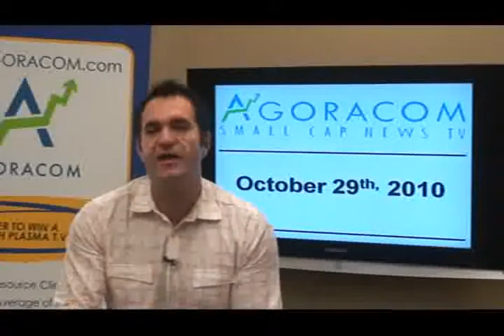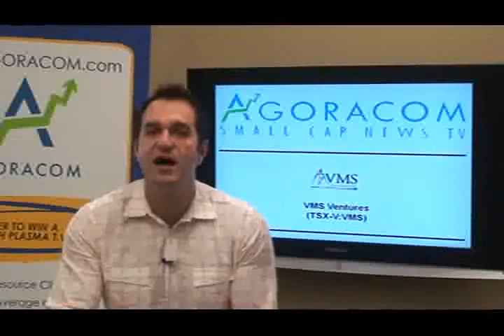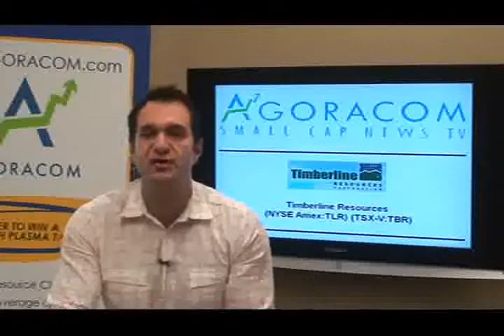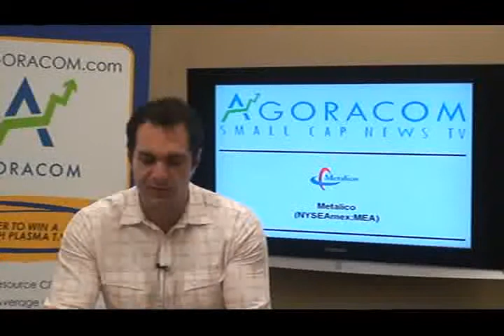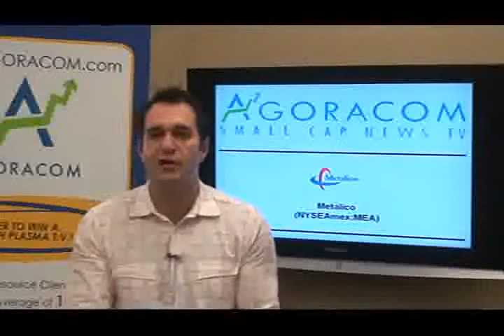AGORACOM Small-Cap Gold and Resources TV - October 29, 2010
Today's show features:

VMS Ventures - TSX-V:VMS   $0.49,
Timberline Resources - NYSEAmex:TLR, TSX-V:TBR   $1.17,
Peregrine Diamonds - TSX-V:PGD   $2.35,
Metalico - NYSEAmex:MEA   $4.67,